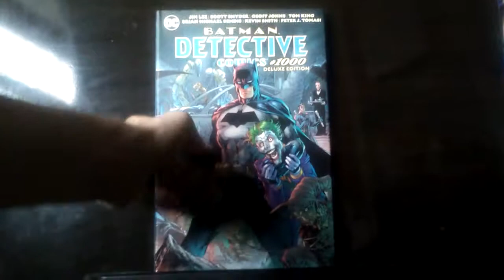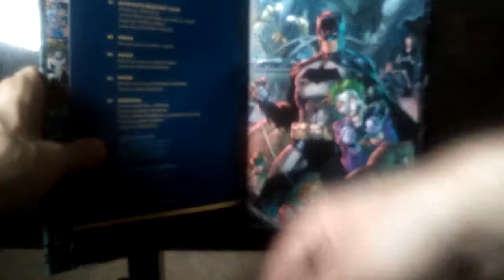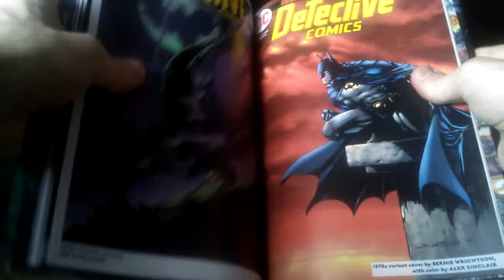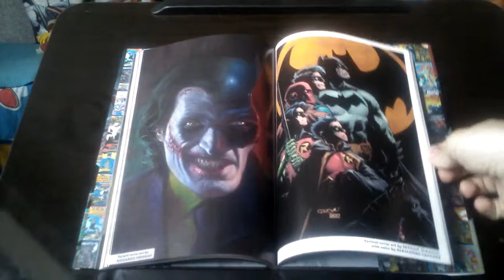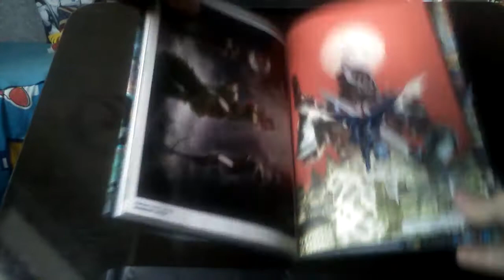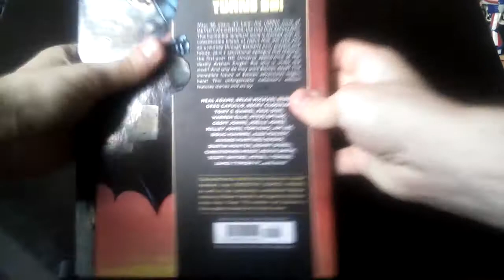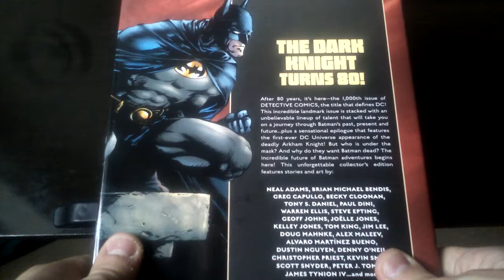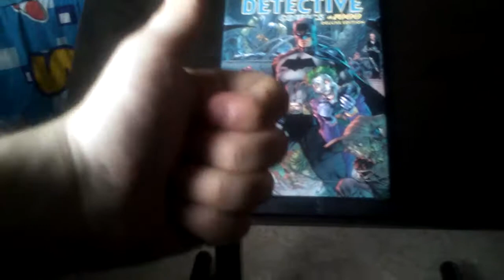Special Video: Batman Detective Comics Issue #1000 showing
We now take a look at the very special graphic novel release in the line of The Detective Comics series that started out in the 1930s with the Batman first hitting the shelves in 1939.